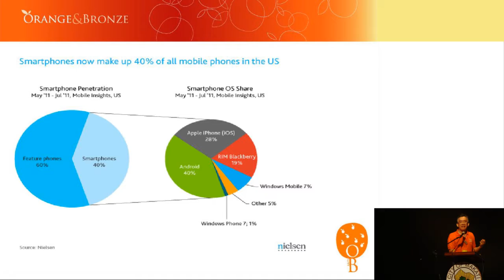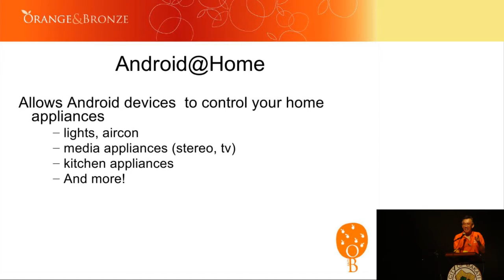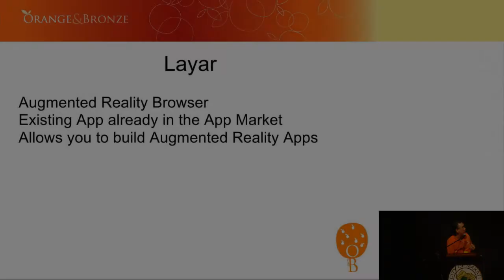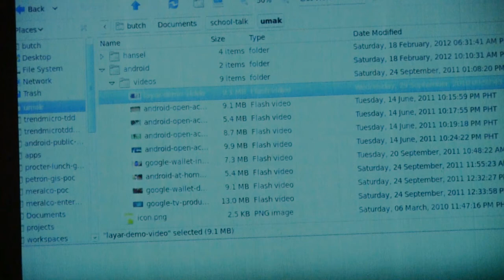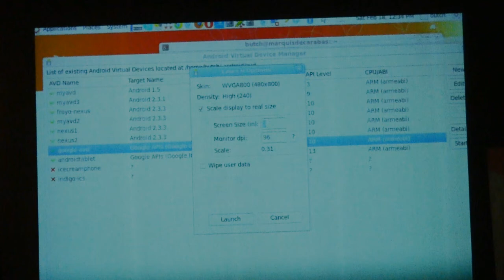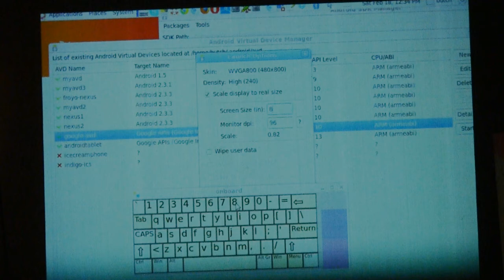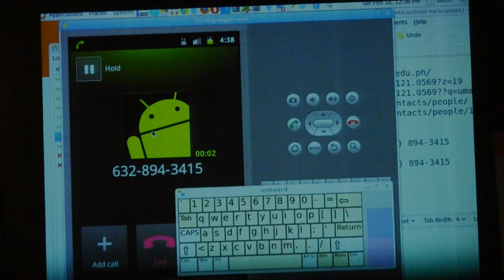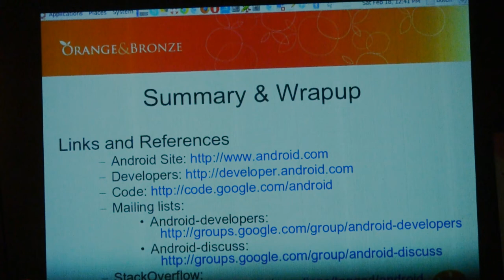Developing Android Applications for Fun and Profit - Butch Landingin (Part 2 of 2)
Butch Landingin, Chief Technology Officer of Orange and Bronze Software Labs, conducted a talk on Android Software Development in the Digital Entrepreneurship Seminar at the University of Makati.

He emphasized the prospect of Android Software Development as a world of multiple possibilities. He showcased the viability of the technology in the number of users and developers. He also delved into the various innovations of Augmented Reality, Google at Home and Google wallet, that would use the android platform to integrate and enhance the convenience of everyone's lives. With the low cost of entry and ease of use of the technology, it allows developers to look into Android as a prospect for innovation and fun along side further business opportunities.